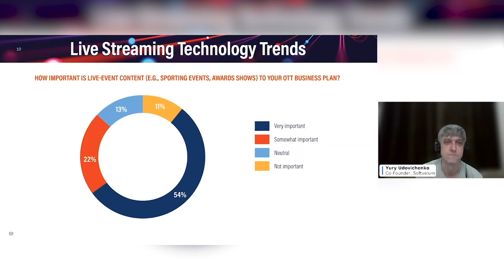How important live video is to OTT business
In this video, Yury Udovichenko, Co-Founder of Softvelum, delves into the significance of live content within the business model. He elucidates why live content holds particular importance for small communities seeking to monetize niche content offerings.
Clip: "Live Streaming Technology Trends" research keynote, Streaming Media Connect 2023